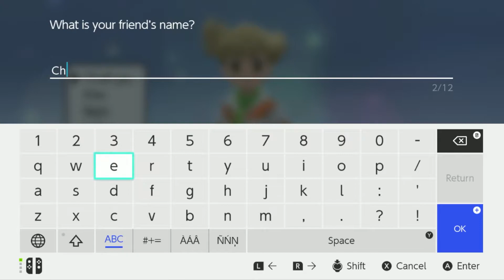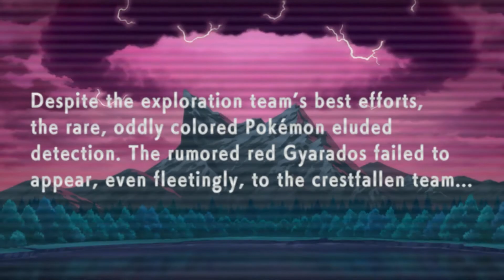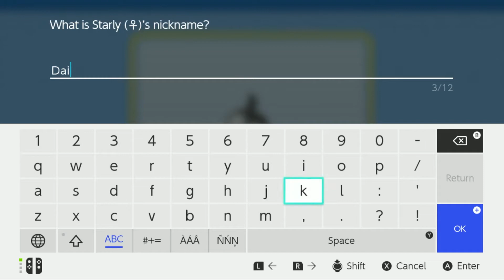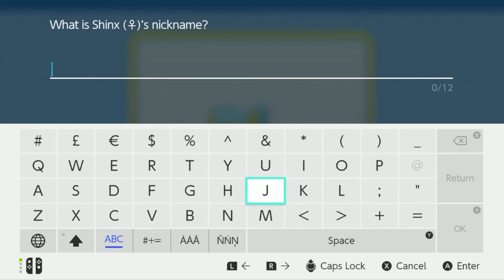Pokemon Brilliant Diamond and Shining Pearl - Gameplay Walkthrough Part 1 - Starter Pokemon!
COME JOIN ME FOR NEWS AND DISCUSSIONS

I am super excited to be playing my first  Pokemon game on the Nintendo Switch right here on the channel! You may have seen a trailer or review, but this playthrough will feature my impressions, reactions, and commentary throughout the full game including the ending! If you're a fan of the Pokemon series, then let's play Pokemon Brilliant Diamond!

Revisit the Sinnoh region and story of Pokémon! Experience the nostalgic story from the Pokémon Diamond Version game in a reimagined adventure, Pokémon Brilliant Diamond, now on the Nintendo Switch system! Adventures in the Pokémon Brilliant Diamond game will take place in the familiar Sinnoh region. Rich in nature and with mighty Mount Coronet at its heart, Sinnoh is a land of many myths passed down through the ages. You’ll choose either Turtwig, Chimchar, or Piplup to be your first partner Pokémon and then set off on your journey to become the Champion of the Pokémon League. Along the way, you’ll run into the mysterious organization Team Galactic, and be able to encounter the Legendary Pokémon Dialga. Explore the revamped Grand Underground or put on a Super Contest Show! The Underground from the Pokémon Diamond Version game has been powered up and is now called the Grand Underground. Here, you can dig up valuable treasure and Pokémon Fossils, create your own Secret Base, and more! When you aren’t exploring in the Grand Underground, enter a Super Contest Show! Super Contest Shows are events put on by four performers and their partner Pokémon, who work together to dance and show off their skills. You can also adventure in the Grand Underground or put on a Super Contest Show with other players through the local or online communication of your Nintendo Switch system! Walk with your Pokémon, change up your style, and customize your Poké Balls! Choose a Pokémon that you’ve befriended during your journey to walk along behind you in the game. Depending on the Pokémon, you’ll see different gestures or ways of walking, and when you talk to your Pokémon, it will respond. You’ll also be able to add your own personal style!